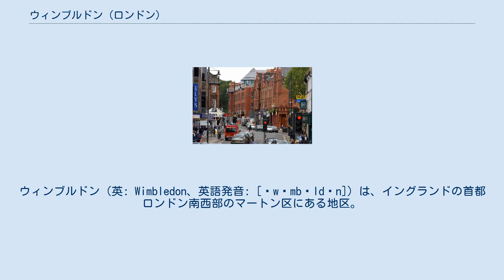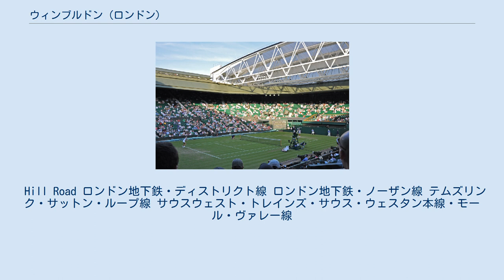ウィンブルドン (ロンドン)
ウィンブルドン（英: Wimbledon、英語発音: [ˈwɪmbəldən]）は、イングランドの首都ロンドン南西部のマートン区にある地区。
 テニスのウィンブルドン選手権の開催地として世界的に有名であると共に、ロンドンで最も広い面積をもつ公有地の一つであるウィンブルドン・コモンやニュー・ウィンブルドン・シアターの本拠地でもある。
住宅地区と商業地区は、それぞれ"ヴィレッジ"と"タウン"として知られる2つの地区に分かれている。
"ヴィレッジ"の大通りでは、旧来からの中世の村落が再建中である一方、"タウン"では、1838年に鉄道駅の駅舎が最初に建てられて以後、徐々に開発が進んでいる。
 ウィンブルドンは、少なくとも鉄器時代には人が居住し始め、その頃にヒルフォートがウィンブルドン・コモンに建設されたと考えられている。
1087年にドゥームズデイ・ブックが編集された頃、ウィンブルドンはモートレイクの荘園の一部であった。
ウィンブルドンの荘園の所有権は、その歴史の中で様々な裕福な一族たちの間で度々移り、その地域はイーグル・ハウス、ウィンブルドン・マナー・ハウス、ウォーレン・ハウスのような大邸宅を建てた、他の富裕な一族をも魅了した。
ウィンブルドンの村落は、シティからやって来た貴族階級の人々や富裕な商人たちに寄り添って共存した、安定した農村人口をもって開発された。
18世紀に、宿屋のドッグ・アンド・フォックスは、ロンドンからポーツマスまでを走る駅馬車の宿駅となり、1838年にはロンドン・アンド・サウス・ウェスタン鉄道 (L&SWR) の駅が村落の南東部に位置するウィンブルドン・ヒルの麓に開業した。
駅の所在地は、その後タウンが元のヴィレッジの中心市街から離れるように成長していくのにあわせて、その中心が移動した。
 ウィンブルドンは、独自の区割りを持っていた。
この区割りの地区は、ウィンブルドンの歴史的な境界よりも大きく、当時はまだサリー州に属していた。
その後、この地区は1965年にグレーター・ロンドンの誕生によりマートン・ロンドン特別区に吸収された。
 ウィンブルドンには次に挙げるような社会的少数者が存在する: 中でも最も目立つのはアジア系イギリス人（スリランカ系イギリス人を含む）、ガーナ系イギリス人、そしてポーランド人とアイルランド人である。
 北側の上空から見たウィンブルドン（2015年8月）。
左にウィンブルドン・パーク、右にウィンブルドン選手権の開催会場である全英クラブが見える。
 ウィンブルドンはロンドンの南西部、グレーター・ロンドンのはずれにあり、ワンズワースの南、ミッチャムの西、サットンの北、キングストン・アポン・テムズの東に位置する。
ロンドンの中心チャリング・クロスから南西に7マイル (11.3 km)のところにある。
素晴らしいヴィクトリアン様式の家々と現代的な住宅、低層アパートが入り交じった住宅街をもつ、裕福な郊外の町であるとみなされている。
居住地区は2つの地区に分けられ、それぞれ"ヴィレッジ"と"タウン"として知られており、ウィンブルドン・コモンに近いヴィレッジの大通りには、今も残る原初的な中世の村落の一部が集中しており、現在ではロンドンでも高い価格がつく優良住宅地である。
そして、"タウン"には、1838年に鉄道駅の駅舎が建てられて以来、現代的な建築がブロードウェイに集中している。
 この地域は、ロンドン・プランの中で、グレーター・ロンドン内に35箇所ある主要な中心地の一つとして位置付けられている 人口は19世紀初頭には約1,000人ほどであったが、1911年に約55,000人まで増加して以来、今日に至るまで安定的に推移している。
 2010年のウィンブルドン選手権 1870年代、当地の丘の麓で全英クロッケー・クラブが年に一度、その選手権大会を開催するようになった。
しかし、クロッケーの人気は弱まり始め、新しいスポーツのローンテニスが普及し始めるにつれ、そして、幾つかあった芝生のうち、初め一つだけをテニス用に取っておいた後、全英クラブは1877年7月に、同クラブにとって最初のローンテニス選手権大会を開催することを決めた。
1922年までに、テニスの人気は高まり、同クラブの小さなグラウンドでは、もはや増え続ける観客の数に対処しきれなくなるほどになった。
そして、同クラブはオール・イングランド・ローンテニス・アンド・クロッケー・クラブと改称し、ウィンブルドン・パークにほど近い、新しい場所に競技場を移転した...